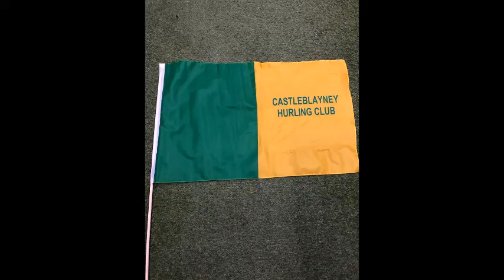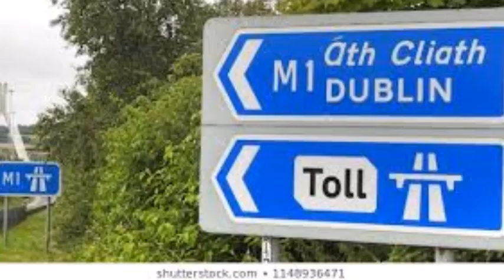Castleblayney Hurlers " Throw her in and PRAY"